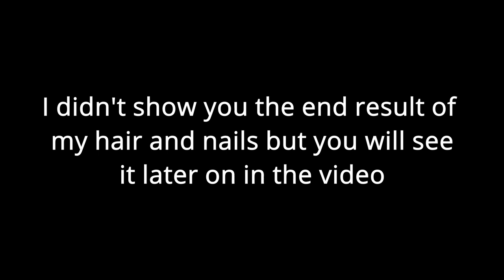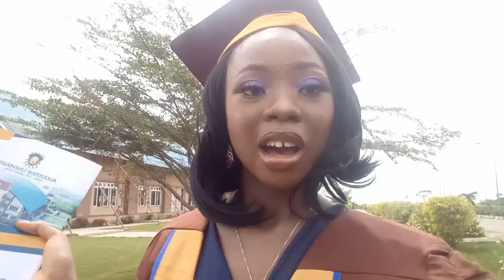GRWM + MATRICULATION VLOG {Augustine University} *It was memorable*|Shekinahakpan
Hey loves,
In this video, I am getting ready for my Matriculation into the University and also preparing for the Matriculation ceremony. I hope you guys enjoyed the vlog. Please make sure to give this video a thumbs up if you enjoyed the vlog and hit the subscribe button and the bell icon everytime I upload a brand new video. I love you guys to the moon and back and I will see you guys on my next video.
xoxo,
Shekinah💋💕
~SOCIALS~
-MY LAST VIDEO-
Makeup Artist:
🔹EDITING SOFTWARE 🔹
Davinci Resolve 17
Capcut